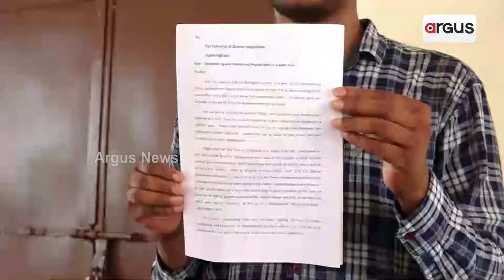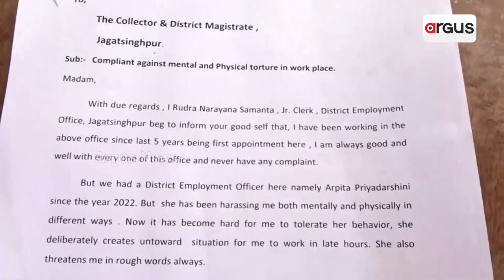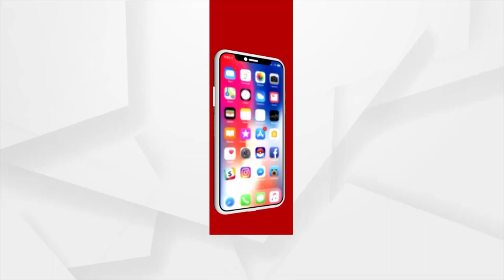A Clerk Alleges Torture In District Employment Exchange In Jagatsinghpur